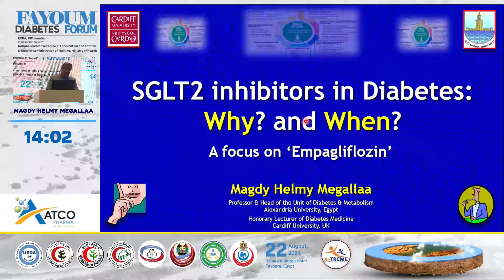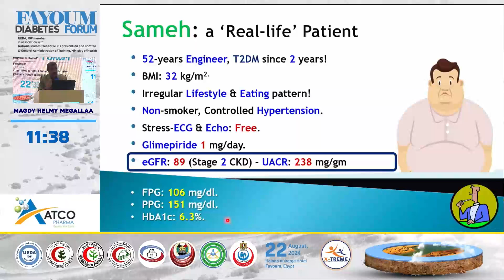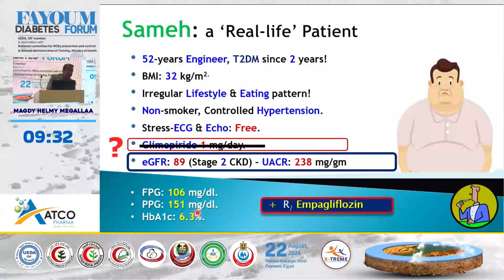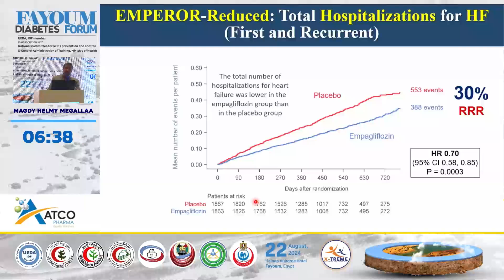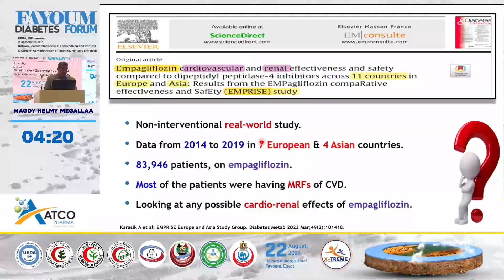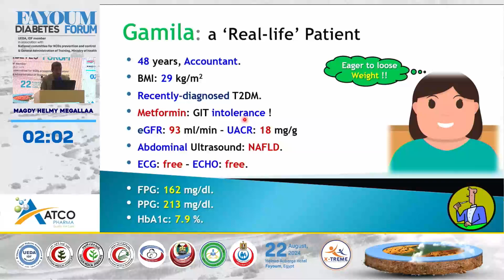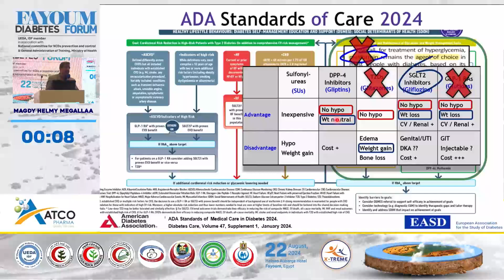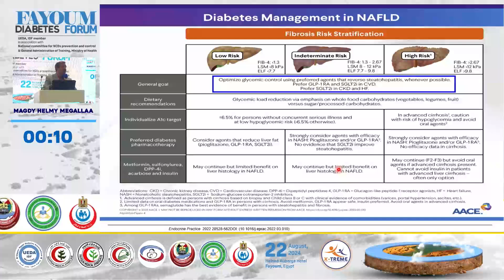Magdy Helmy Megallaa-Shaping Diabetes Landscape